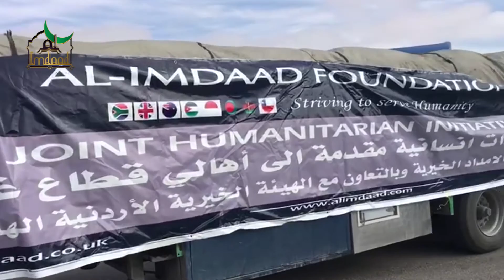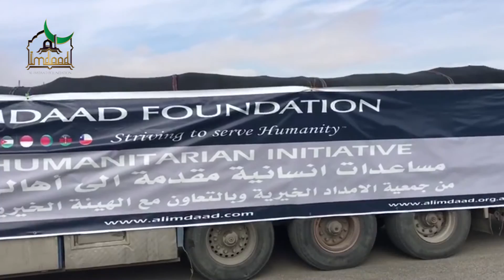Final Phase 3 of our Feed Gaza 2016/2017 Convoy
The final five trucks in our 300 ton ‘Feed Gaza’ convoy were dispatched on Monday, January 16th 2017, from Amman in Jordan for the Gaza strip. Ten of these trucks have already successfully reached the Gaza strip where the contents will be distributed by Al-Imdaad Foundation partners to needy families. The project is an annual ongoing initiative that aims to boost the food security of struggling Gazan families by supplying staple foods.

Continue to support the Feed Gaza project today and help make a difference in the lives of Gaza’s neediest residents.